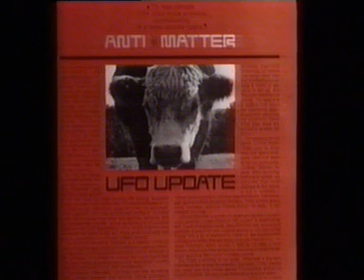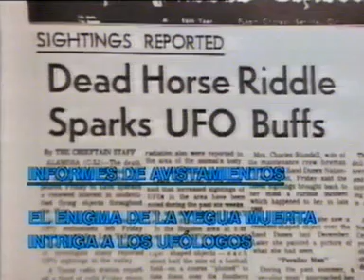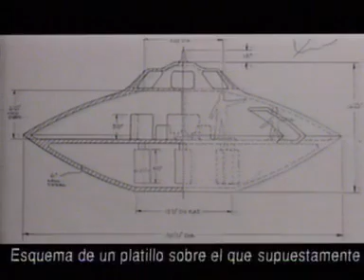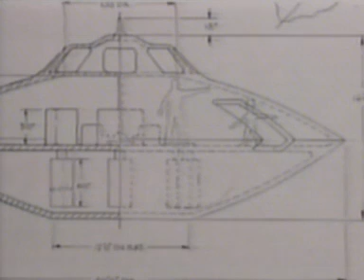OVNIS — ¿Obsesionados con el ganado?